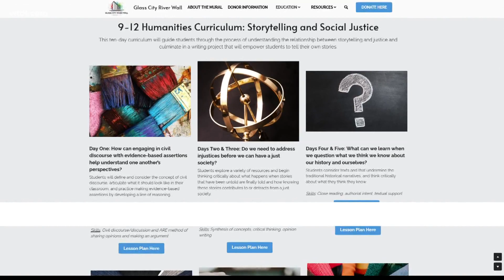Glass City River Wall meets Kickstarter goal with 3 days left; work to resume in May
Work is set to resume on the largest mural in the country after a Kickstarter goal was reached Tuesday, with the focus now shifting to making that mural the largest in the entire world.

The Glass City River Wall on the ADM silos just east of I-75 along the Maumee River is about 85% done, but because of supply chain issues, other unexpected costs and Mother Nature creating delays, the project was put on hold.

Unable to finish by the end of 2022 as anticipated, organizers took to Kickstarter with a fundraising goal of $50,000 by Dec. 31.

Kickstarter is an all-or-nothing fundraising platform, meaning that if the project fell short of that $50,000 goal, no funds would be received.

On Tuesday, the project hit its goal with help from familiar - and unfamiliar - members of the community.